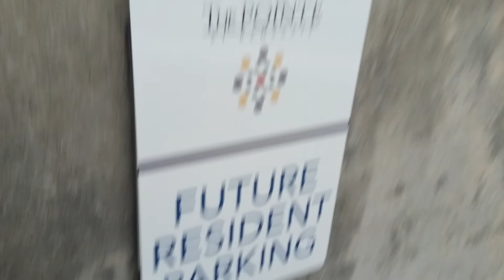Interstate 10 in San Antonio 2